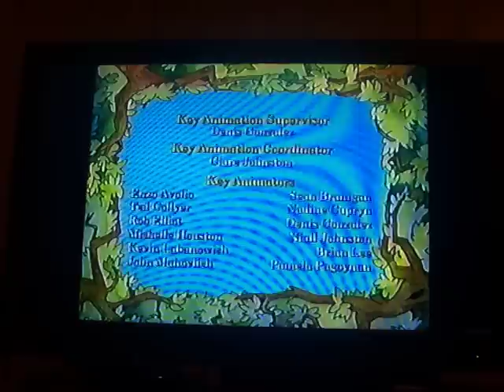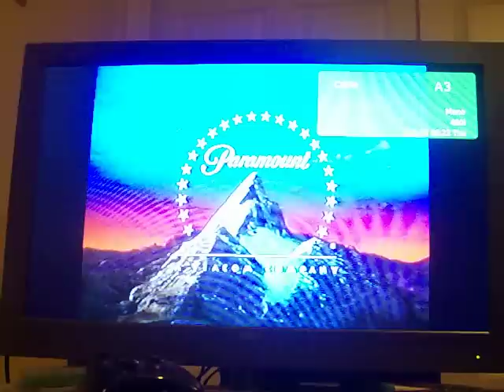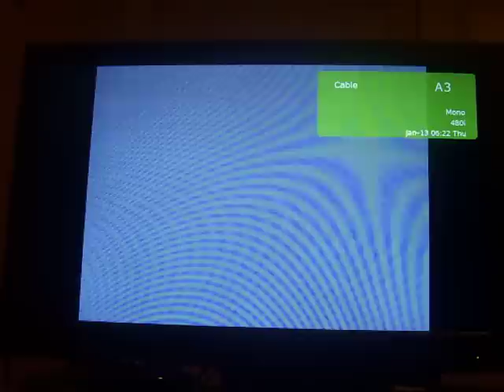Closing Previews to Little Bear Goodnight Little Bear 1998 VHS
Here are the orders:
1.Ending of Night of the Full Moon
2.Nick Jr Face Says a Very Long Goodbye
3.Little Bear Credits
4.Nelvana Ident
5.Nick Jr Catch Ident
6.Nickelodeon Flower Ident
7.Paramount 90's Ident
8.White Screen of Death
That's All